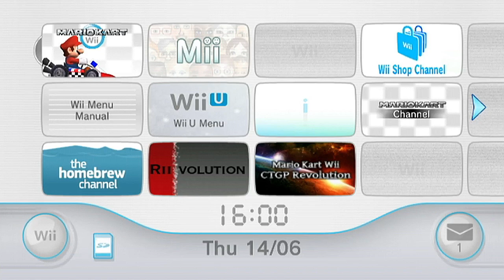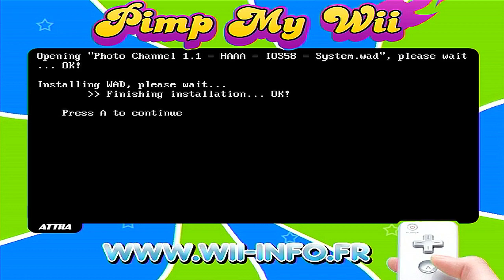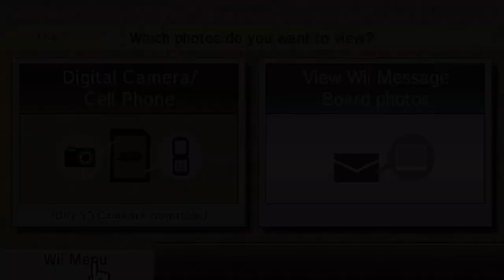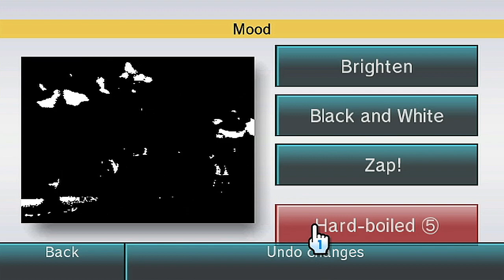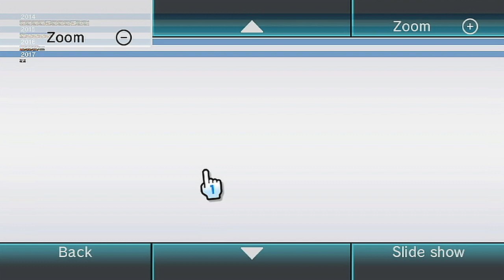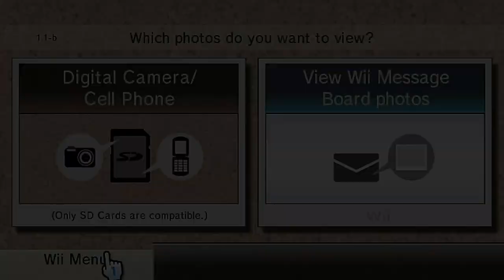Wii Photo Channel 1.1 on Wii U!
First of all, Credits to bezem, asper, kippykip and Joostin0nline for developing a working v1.1 wad for vWii. Beforehand, there was only a v1.0 wad that worked, which I originally installed following Ziplock13's tutorial. Today, I decided to dig a little deeper and found this v1.1 wad on a forum. I couldn't find any YouTube videos of v1.1 of the Photo Channel being used on Wii U, so I decided to record the first!

To install the wad, you need to have the homebrew channel and a wad installer app. I used "Pimp my Wii" by Attila, which was given to me by Bradley to get the internet browser onto our Wii Us. Zip's tutorial uses "Yet Another Wad Manager Mod" which works in the exact same way.